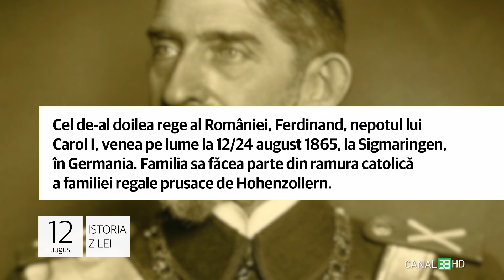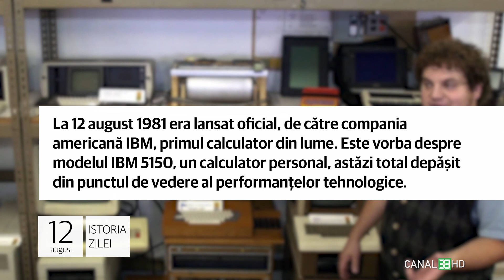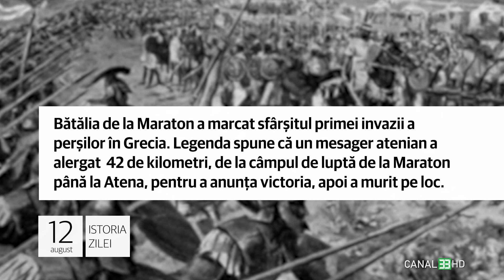12 august - A fost odată Regele Ferdinand!